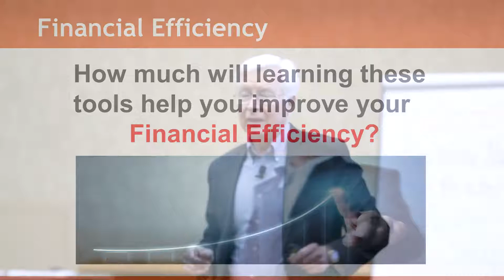Rod Bristol - Every single number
Rod Bristol